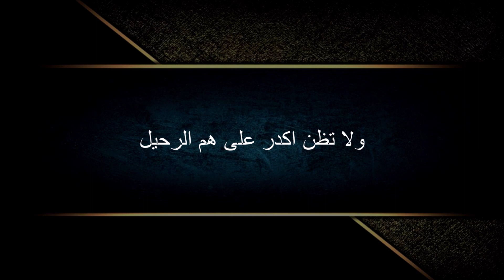تذاكر للسفر والانتظار ....